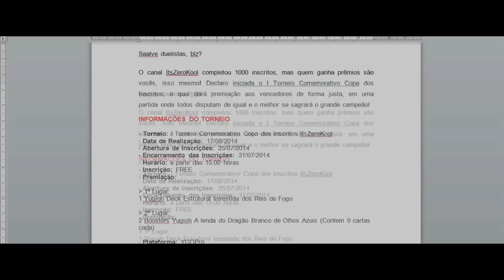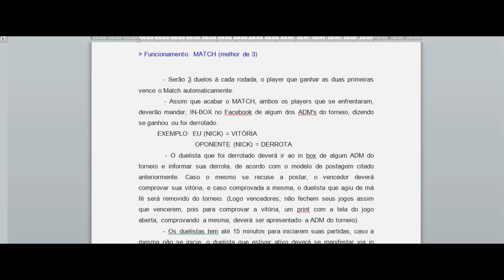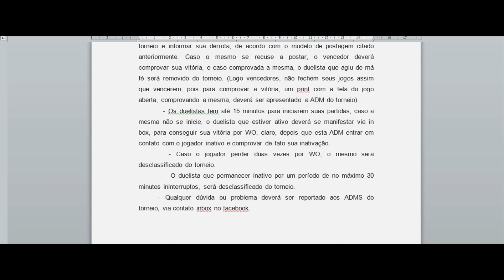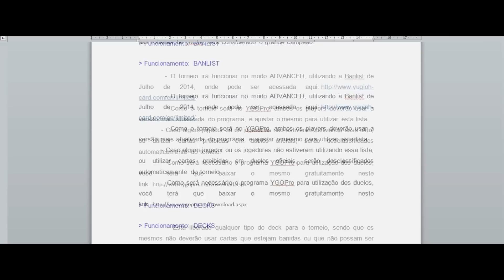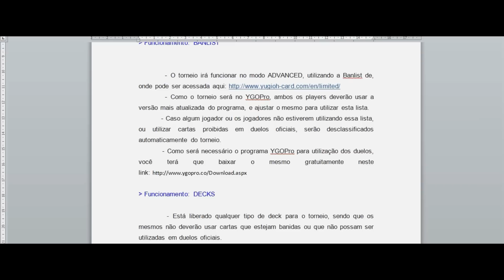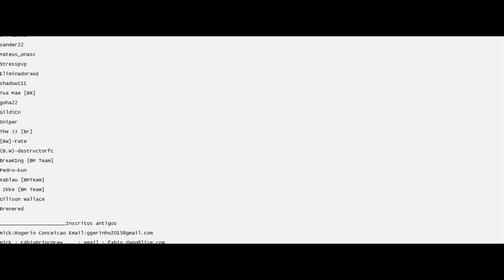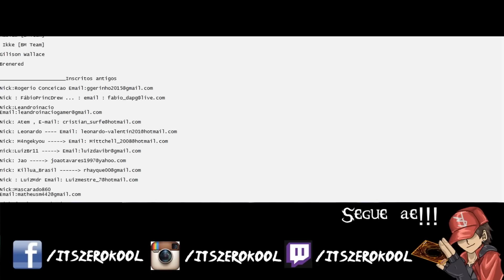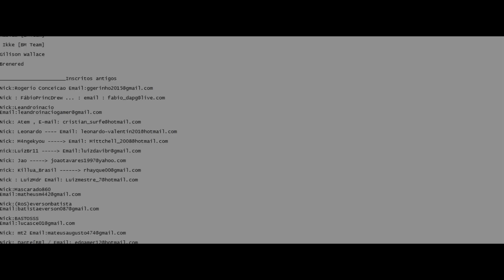COPA DOS INSCRITOS!! Regras, Grupo do Torneio e Duelistas Aptos